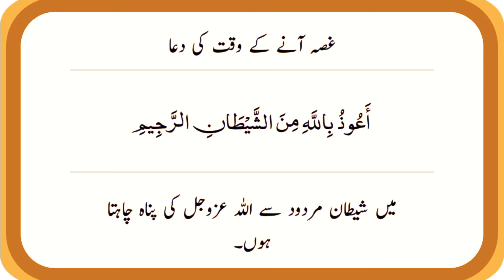gussa aane ke waqt ki dua | masnon Dua|Islamic|faith|belief|prayers|religion|Qurani Dua|believe